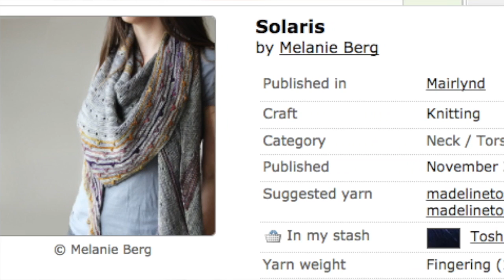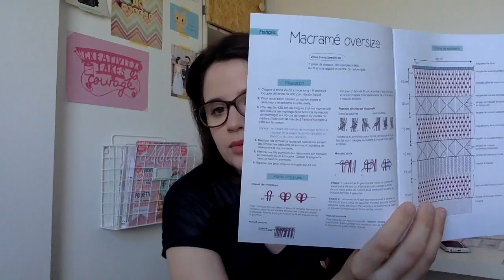Podcast créatif Episode 5 : 50 Nuances de Grey ! (son modifié)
Suite à des soucis de son sur la première publication, voici une version avec un son plus fort. J'espère que vous m'entendrez mieux sur cette version. J'essayerai d'investir dans une webcam avec micro pour le prochain épisode. Bon épisode !

Comptes instagram cités :
Utilisatrice42
Tricotlouloute
Bonjourtangerine
Grismouton